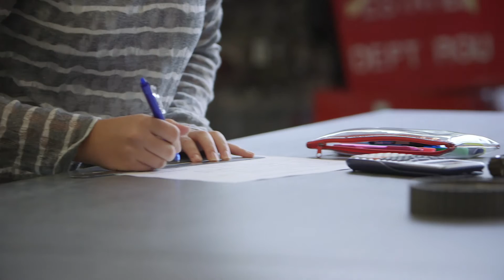NWED – Virag Erdei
National Women in Engineering Day (NWED) takes place on 23rd June 2015 and we are sharing stories from female engineers at all stages of their careers. Robert Gordon University student Virag shares her experience of taking part in a year in industry at Wood Group.